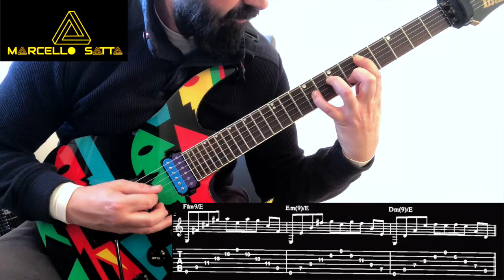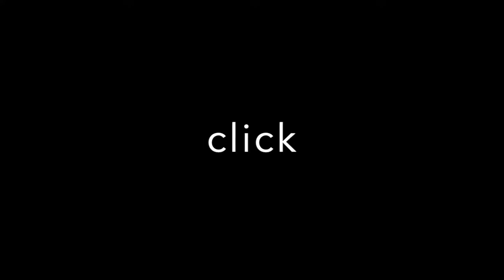John Petrucci WILD STRINGDOM Warm up 2 Lessom - Ibanez Jpm p1